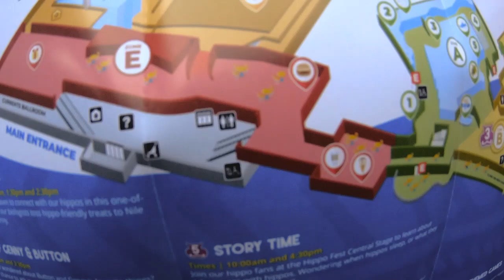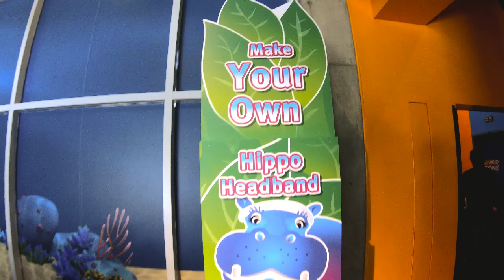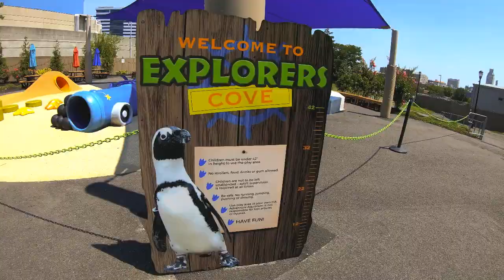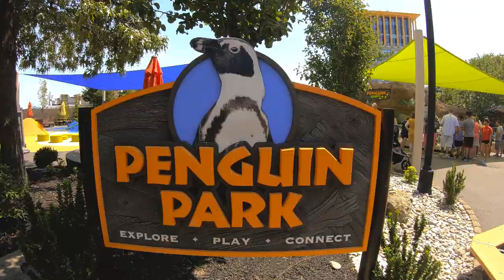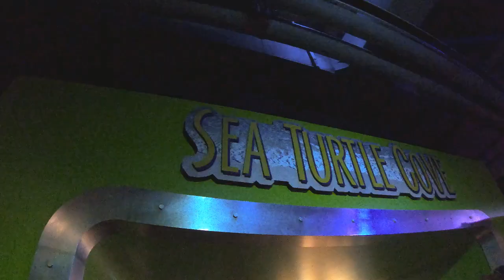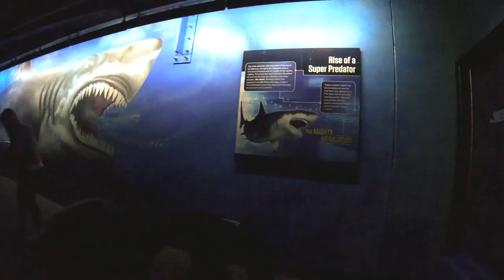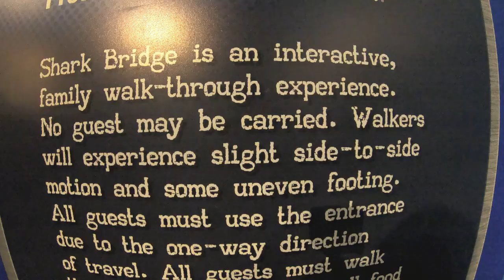Baby Shark Song and Dance at Adventure Aquarium?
Baby Shark is a popular song and Adventure Aquarium is up to date with the trend with their own Baby Shark song. Kids were able to sing along and dance.

Adventure Aquarium is a fun place with different attractions.